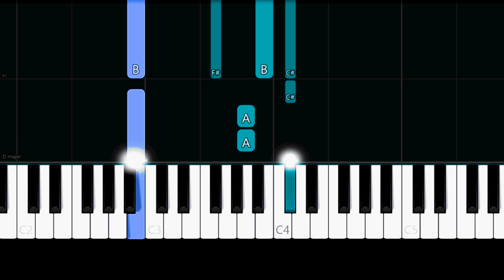Evanescence - Hello (Easy Piano Tutorial)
✨ Easy Piano Tutorial/How to play the song "Hello" by "Evanescence".

Lyrics:

Playground school bell rings again
Rain clouds come to play again
Has no one told you she's not breathing?
Hello, I'm your mind giving you someone to talk to
Hello

If I smile and don't believe
Soon I know I'll wake from this dream
Don't try to fix me, I'm not broken
Hello, I'm the lie living for you so you can hide
Don't cry

Suddenly I know I'm not sleeping
Hello, I'm still here
All that's left of yesterday